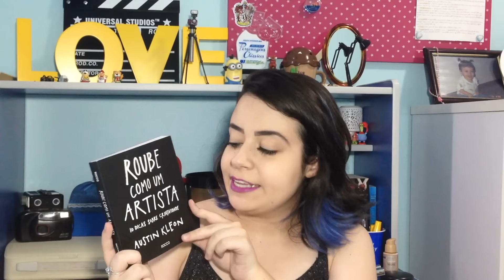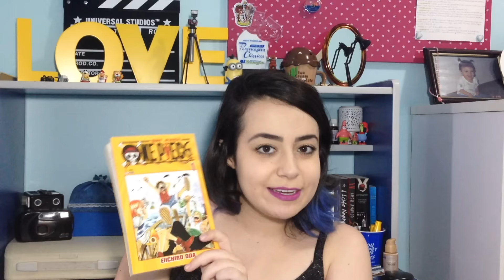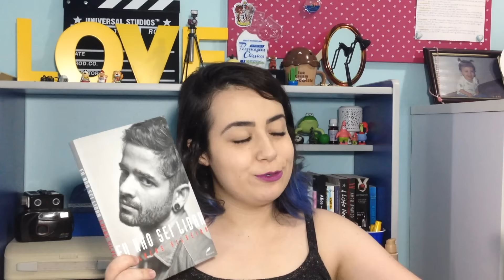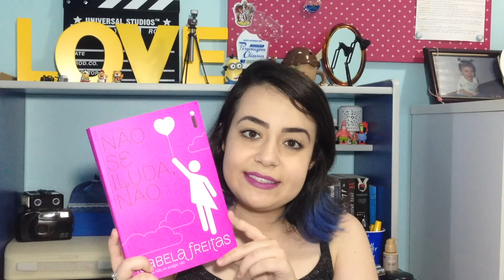Livros lidos em 2015 | Vanessa Esteves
Quer saber quais foram TODOS os livros que li em 2015? Mostrei neste vídeo e ainda comentei um pouco de cada um. Não deixe de curtir e comentar quais você leu ano passado também.

SIGA-ME E SORRIA MAIS!
Periscope: @vanessaesteves

MANDE-ME CARTINHAS, LIVROS E PRESENTES COM MUITO AMOR!
Caixa Postal 12061
Florianópolis - SC
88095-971